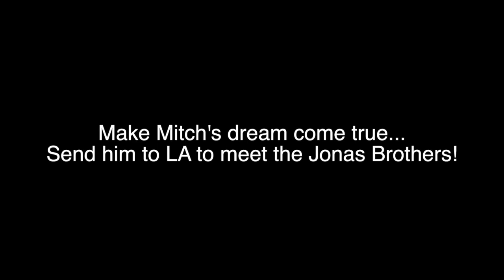Jonas Brothers - Sucker (Mitch Wright's Entry)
Sunrise has been searching for Australia's biggest Jonas Brothers fans and Mitch Wright is one of five finalists!

The two videos with the most views by the end of the week will be flown to Beverly Hills to attend our concert event and meet Nick, Kevin and Joe.